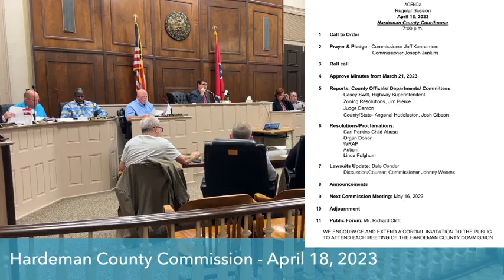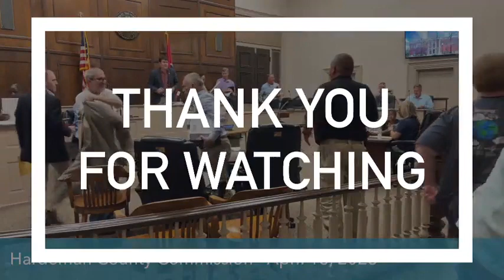Hardeman County Commission meeting - Tuesday, April 18, 2023